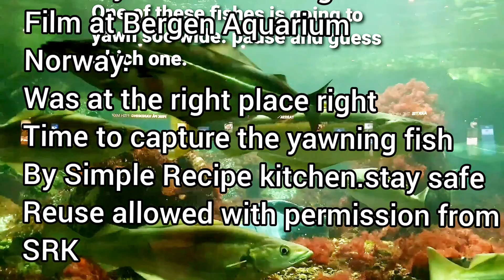Ever seen a Fish YAWN soo wide?🐟🐟Watch this🐟🐟🐟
The Yawning Fish. 🐟🐟🐟Captured this footage at the right time and place during a normal visit to the National Aquarium Bergen Norway.
Fun and surprise to watch